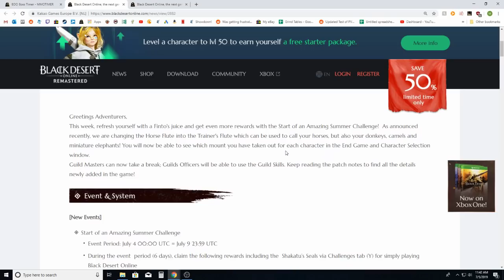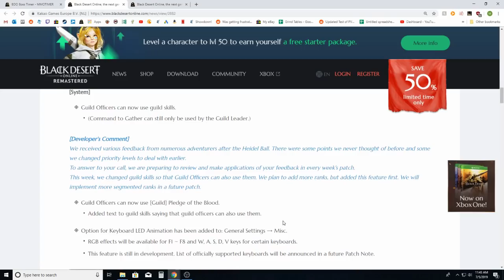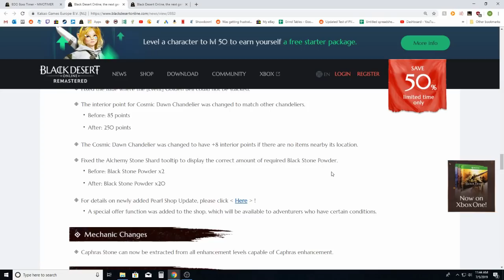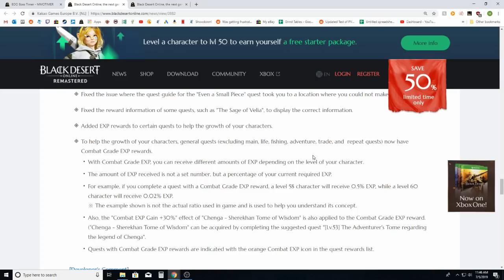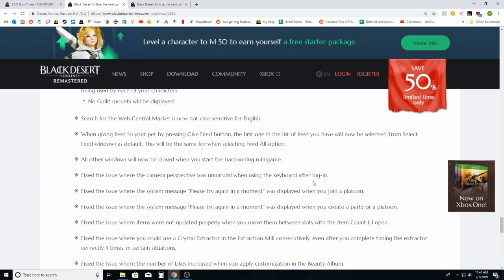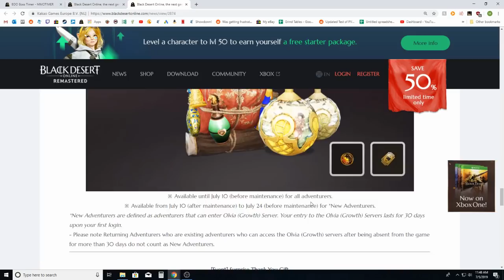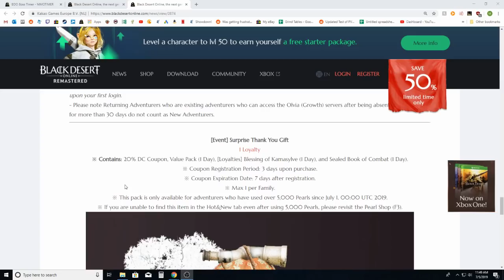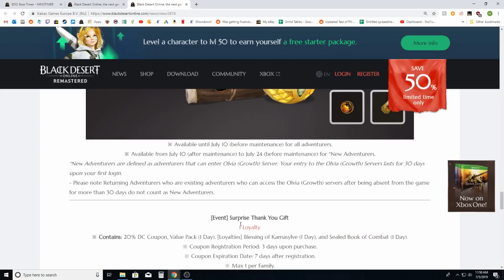Black Desert Online [BDO] PNR Guild Updates and Shai Stuff